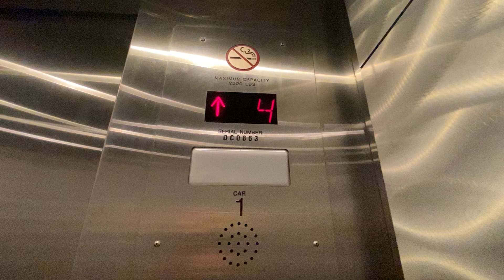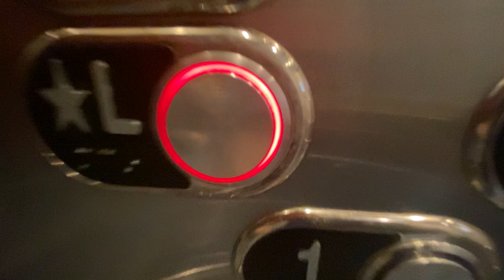Awesome Westinghouse/Schindler traction elevators @ Miami International Airport Hotel